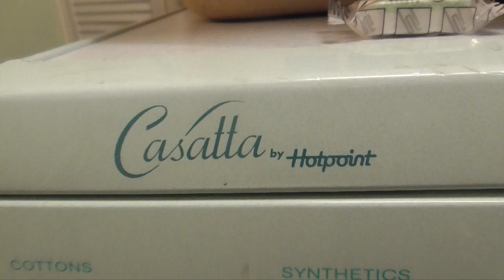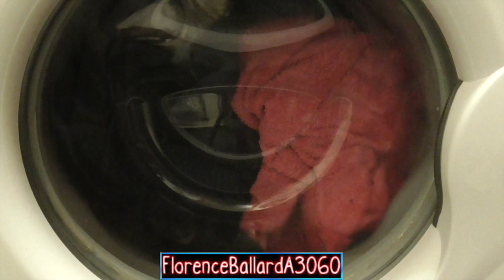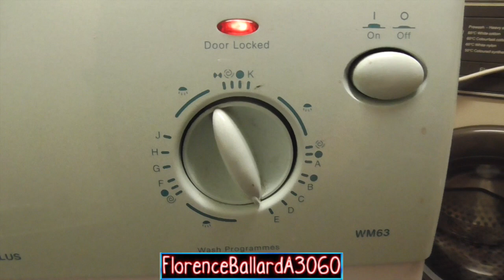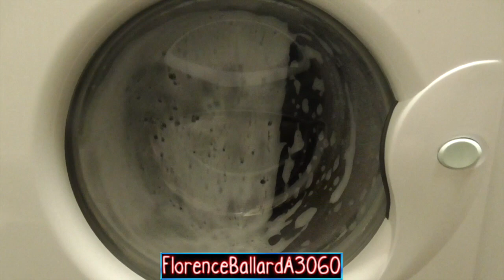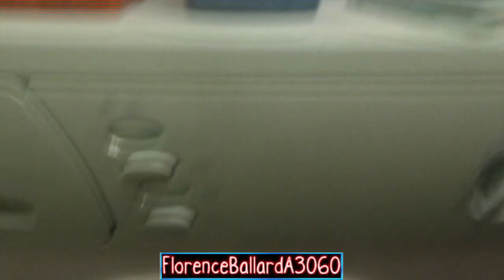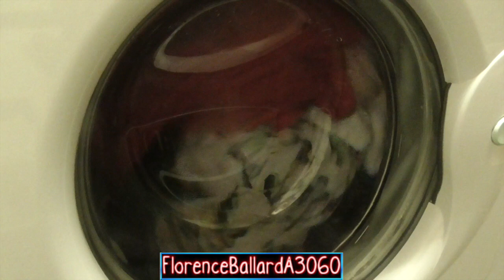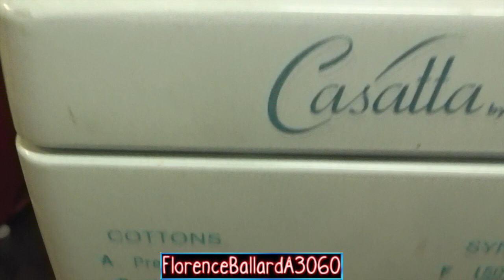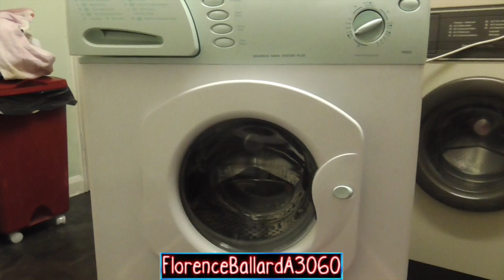Casatta by Hotpoint WM63 - Boilwash with Tide HE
ATTENTION ALL VIEWERS: FlorenceBallardA3060 does NOT take any requests for any reason…anyone who comments asking for requests, be aware your request will be declined.

As a way of celebrating my completion of work, and being home alone, with the family going to Amsterdam for a few days, I took advantage of this and brought the Casatta out for a Thursday night tumble! I got some towels and my bedding and ran her on a boilwash with Tide HE and Suavitel Conditioner! So she's pretty much done all the international detergents besides the Ariel Aroma Original. Hopefully this week will see the return of the Hoover A3060! Enjoy! )